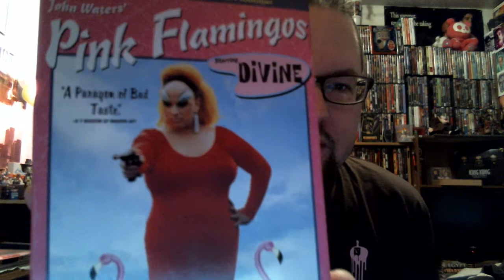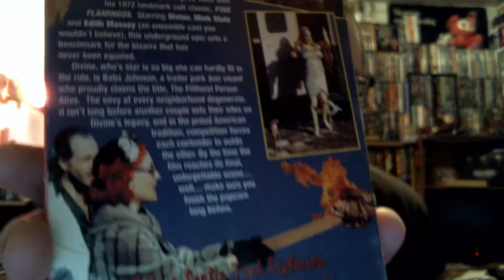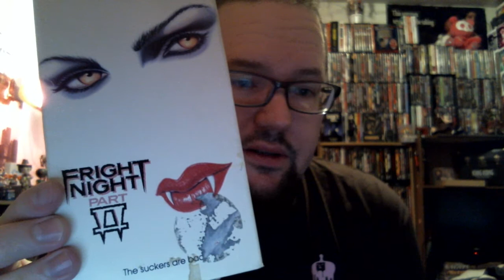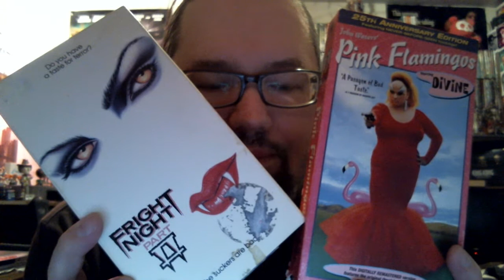VH - YES!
2 great finds at my .25 cents vhs store.